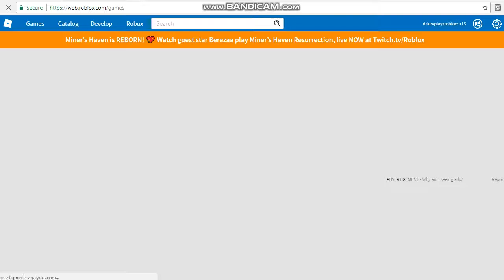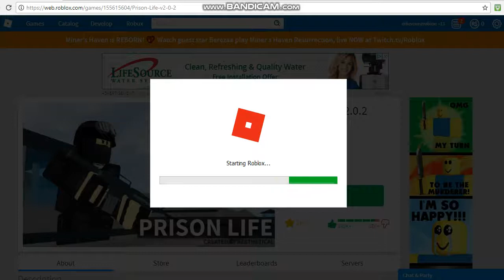I AM BACK!bandicam special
if you want bandicam this site is safe so dont worry about virus attacking your pc: https/ do not worry about this site